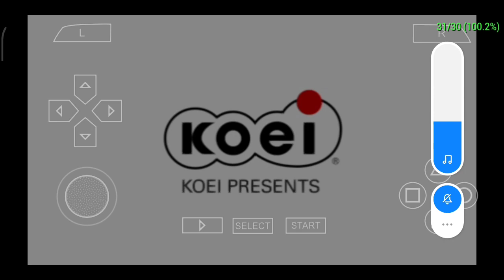Menunggu Pertunjukan Yang Lebih Bagus || SAIS Chapter 17 Bahasa Indonesia || Aoi Manhua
Music In This Video Is :

Deskripsi

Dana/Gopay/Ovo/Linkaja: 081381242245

COPYRIGHT / LICENSING